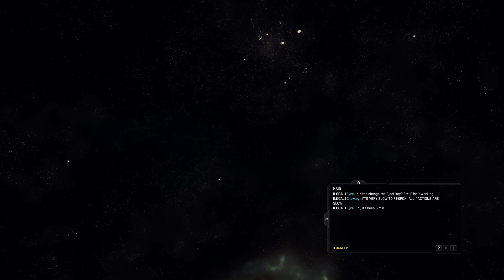Quantum Drive Bug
Ship disappears. Helmet disappears. EVA thrusters disappear.